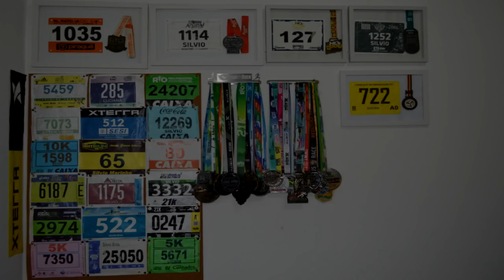AS LARGADAS DAS PROVAS - Partiu Maratona do Rio 2019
Faaaaaala corredores, tudo bem? E você já sabe a hora e o local da largada da sua prova na Maratona do Rio? Então assista esse vídeo e fique atento!!